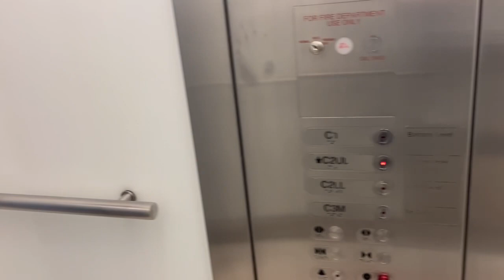MEI?? Hydraulic Elevator at Westfield WTC West Concourse East End - New York City NY